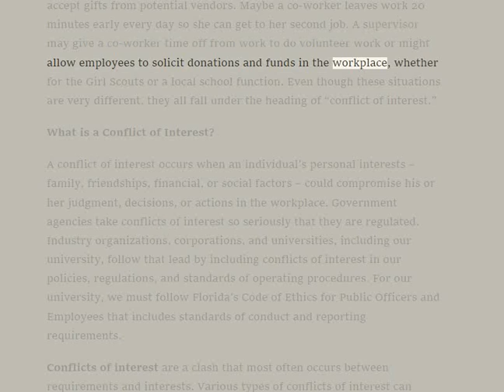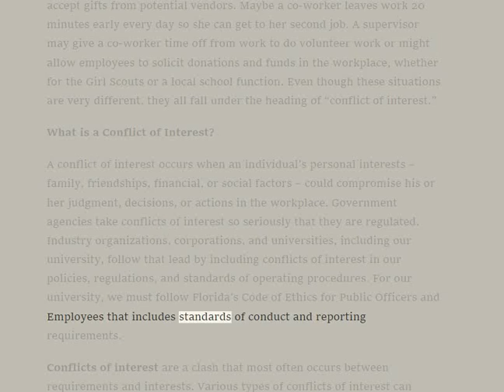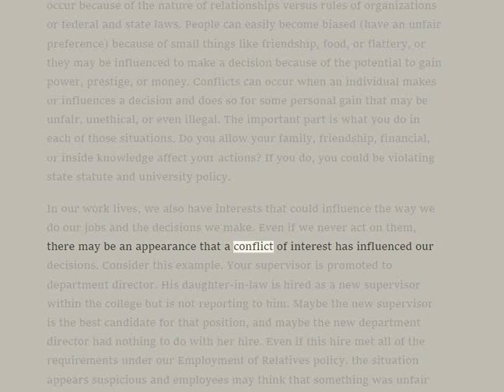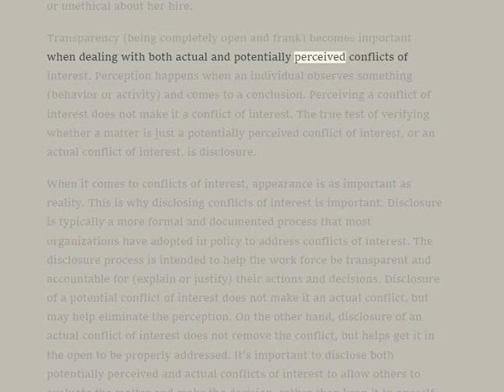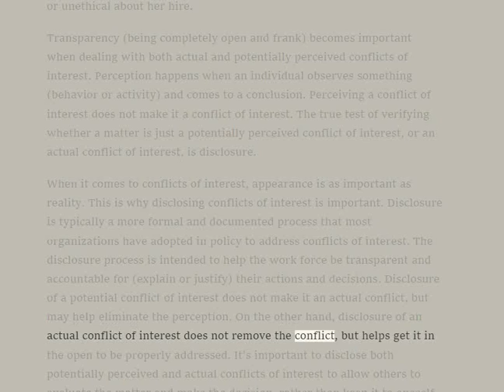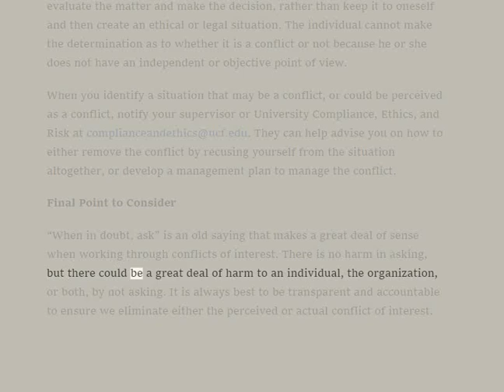🟢 Conflict of Interest ------- UCF Compliance & Ethics Newsletter.